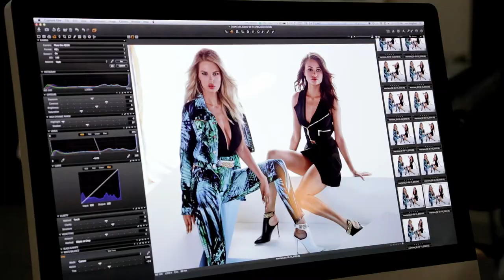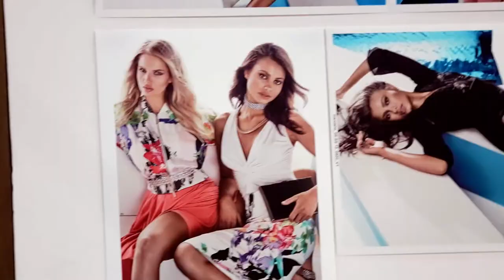Behind the Scenes: Marciano Spring 2015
“Twilight City” by stonedrider
“Ibiza House Music” by stonedrider
“Holliwood” by Ah2